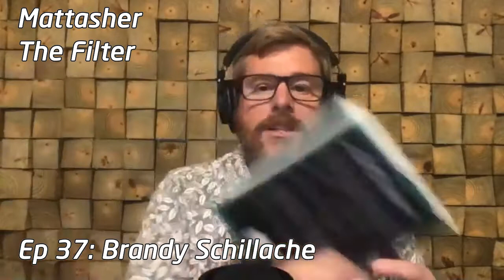Mattasher interview with Brandy Schillache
Dr. Brandy Schillache and I talk about her new book, Mr. Humble & Dr. Butcher: A Monkey’s Head, the Pope’s Neuroscientist, and the Quest to Transplant the Soul. Brandy tell the extraordinary story of Dr. Robert J. White’s quest to transplant organs, including an entire body. Along the way we discuss Russian scientists Vladimir Demikhov and his two headed dogs, naked brains, and the nature of consciousness itself.

Other topics discussed:
- PETA and animal rights
- Paralysis, quadriplegics
- Floating monkey brains
- Consciousness
- Abortion
- Liminality
- The edges of life and death
- Panpsychism
- Artificial intelligence
- The Soul
- The Ship of Theseus
- Trans

This episode was released to The Filter podcast feed